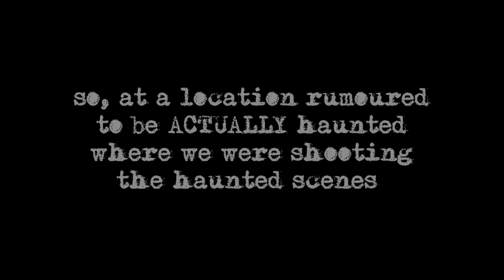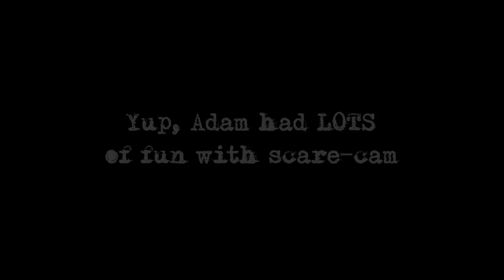SCARE CAM! Behind the Scenes of RAVENSWOOD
During the shoot for Ravenswood, Darren, one of our writers decided to give the cast a Go-Pro to shoot some behind the scenes footage. Scare Cam is the result of his...mistake.

Tickets are now available to the public for the World Premiere of Ravenswood on Jan 7 at the following link: